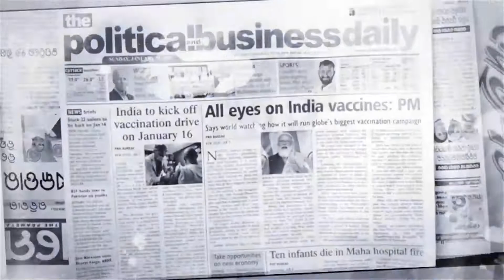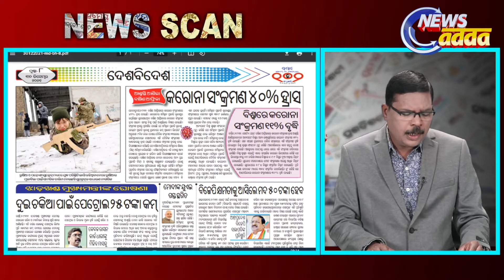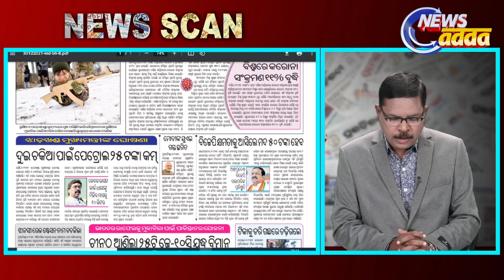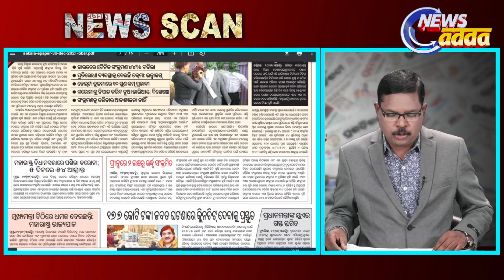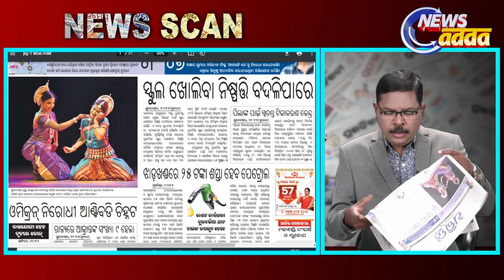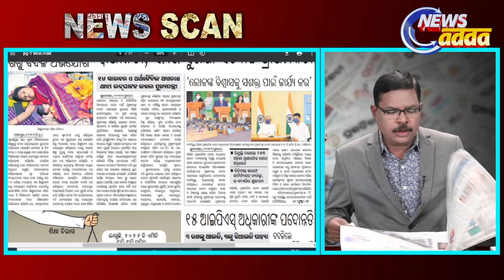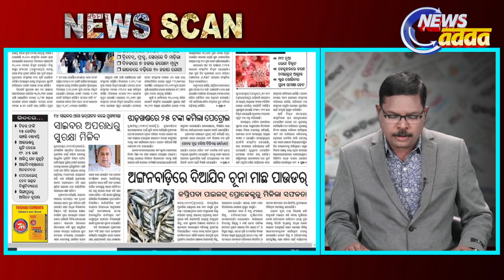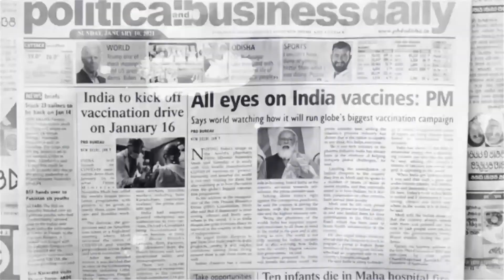Today's Top Story | News Scan for December 30, 2021 | ଆଜିର ମୁଖ୍ୟ ଖବର